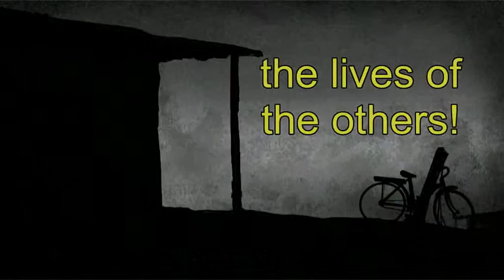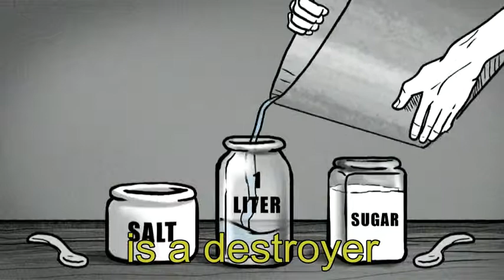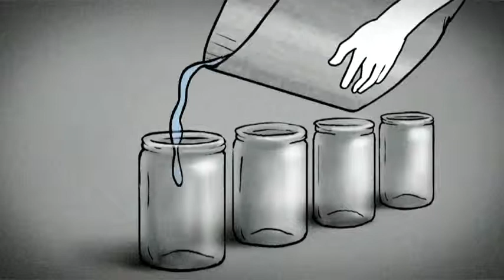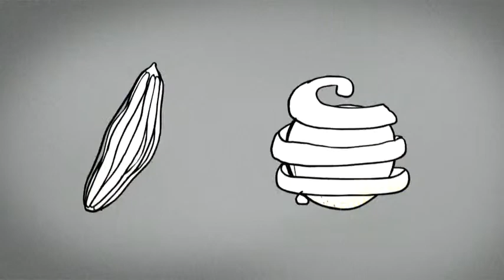:elgibbor: lord inquisitor